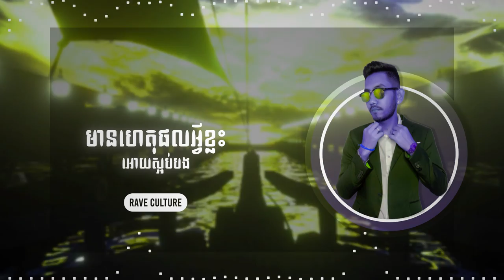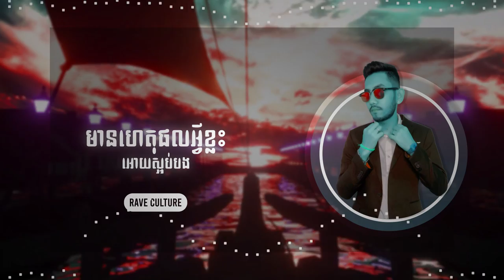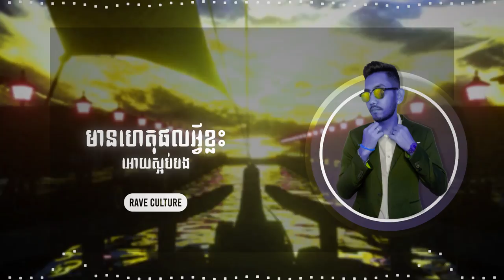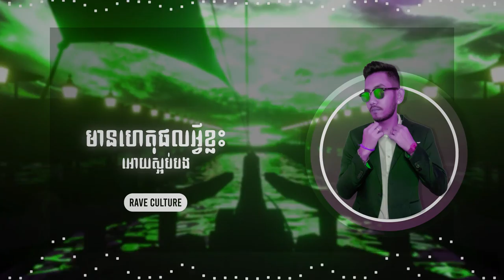ព្រាប សុវត្ថិ - មានហេតុផលអ្វីខ្លះអោយអូនស្អប់ Remix (DanDan - Cambodia Remix - PVT)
Track : មានហេតុផលអ្វីខ្លះអោយអូនស្អប់
Artist : ព្រាប សុវត្ថិ
Producer : Dan Dan
Video : Na Alex
Request by :